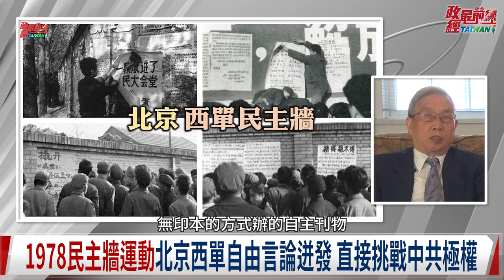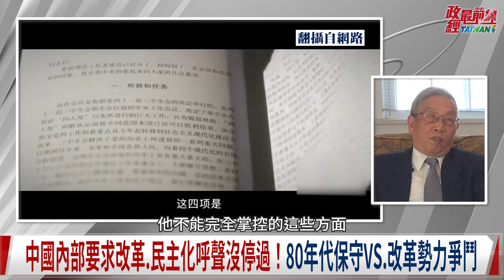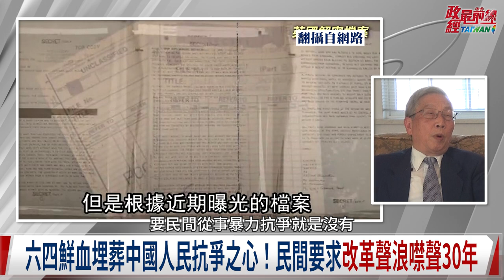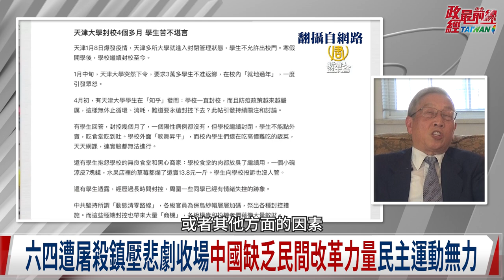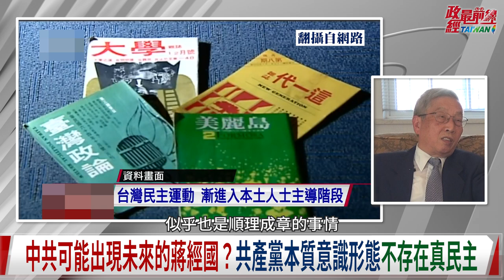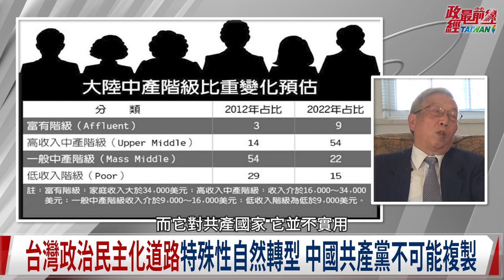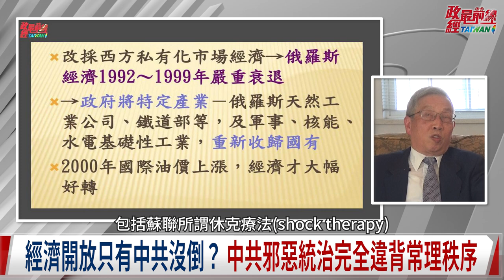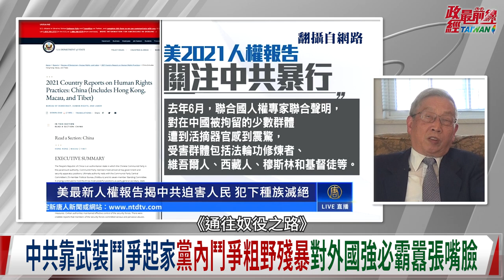中國民主的理想與現實 指望中產階層 中產階層壯大 民主卻倒退?發大財後能民主?和平崛起不好嗎?為何共產黨一定要追求霸權?台灣威權轉民主推手 蔣經國 中國何時能出現一位蔣經國? 220601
主持人: 程曉農博士
時事議題:首批中國民運 北京之春胡平 程小農重磅對談
投入中國民主運動40年 胡平解析中國民主的理想與現實
台灣威權轉民主推手 蔣經國 中國何時能出現一位蔣經國?
經濟崛起反成維穩手段? 六四後 經濟大改革 民主卻倒退
中國民主運動指望中產階層 中產階層壯大時 民主卻倒退?
發大財後能民主?和平崛起不好嗎?為何共產黨一定要追求霸權?

來賓:
北京之春 榮譽主編  胡平